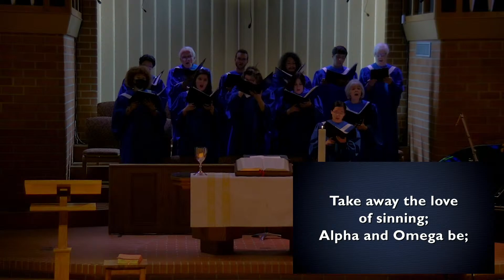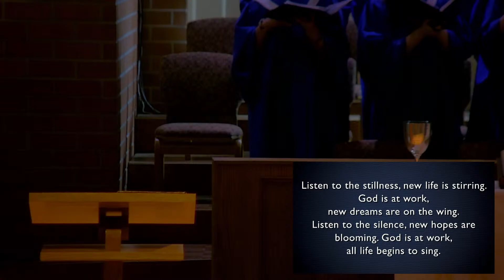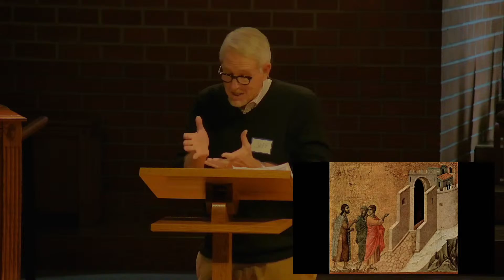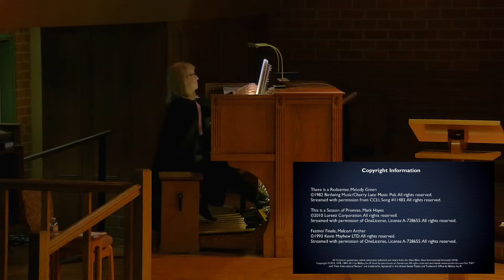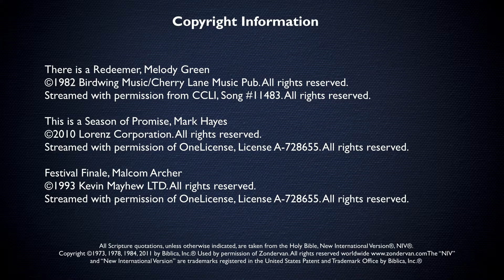Celebration Worship Service April 14th, 2024 // First Presbyterian Church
Welcome to worship at First Presbyterian, we're so glad you're here! After the service, feel free to check out the links below for more from FPC.

ORDER OF WORSHIP:
Prelude: Jesu, Joy of Man's Desiring
Welcome and Greeting
Introit: Come Christians, Join to Sing
Call to Worship
Hymn of Praise: Love Divine, All Love's Excelling
Prayer of Confession and Forgiveness
Grateful Response: There is a Redeemer
Choral Anthem: Season of Promise
 Sermon and Scripture
Luke 24:25-35
Joys and Concerns
"The Dusty Way" by Rev. Jeff Bridgeman
Offering
Offertory: Sing Ye a Joyful Song
Announcements
Closing Hymn: Lift High the Cross
Benediction
Postlude: Festival Finale

Pre-Service Music

Jonathan's Lullaby, Joseph M. Martin
Used with permission under One License, License A-728655

Learning to Walk (Aubrey's Song), Joseph M. Martin

Images used by permission of freebibleimages.org

All Scripture quotations, unless otherwise indicated, are taken from the Holy Bible, New International Version®, NIV®.